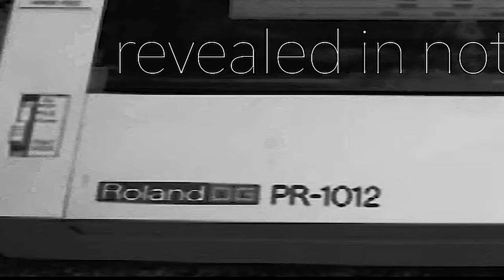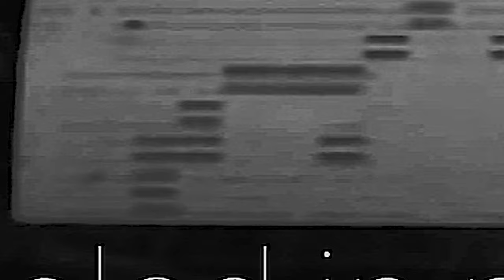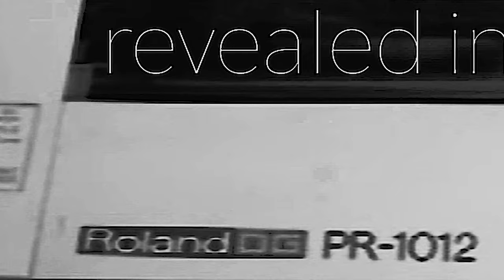revealed in nothing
and endless supply of nothing
never was
ice melts by the trillions of tons
and we live in the billions
always forgetting
we only have this one place